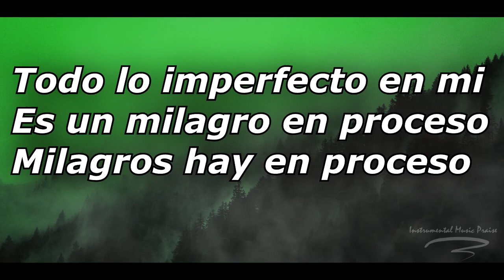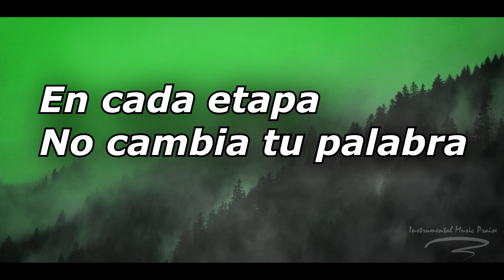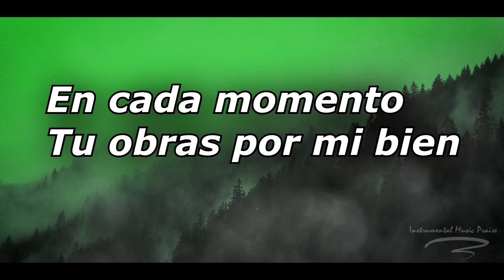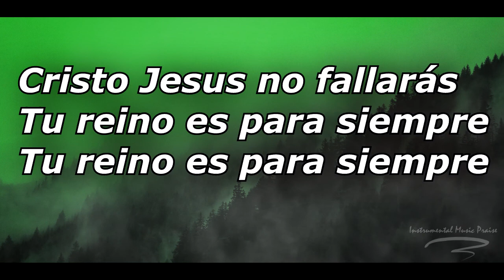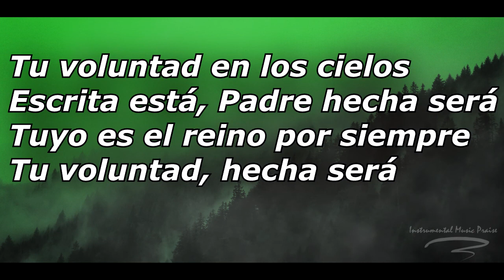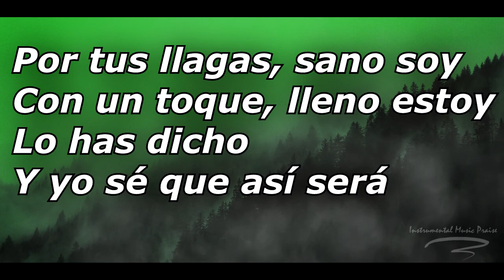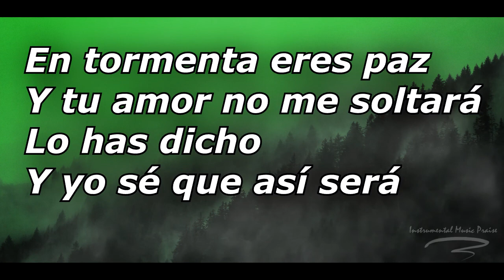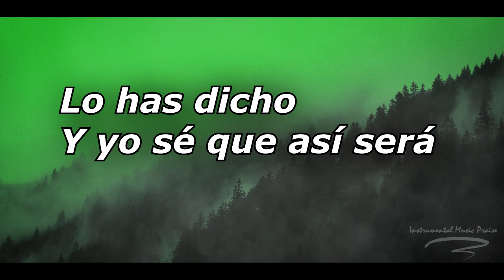Elevation Worship - Así Será (It Is So) (Instrumental)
DESCARGA LA PISTA